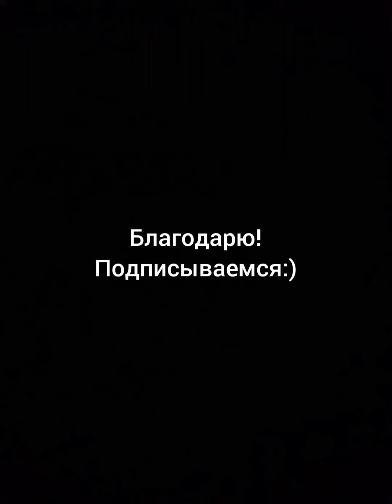《 В музыке, той, что звучит во мне...》: Музыкальная поэзия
Стихи: Роман Рубанов;
Исполнение В.Санина.